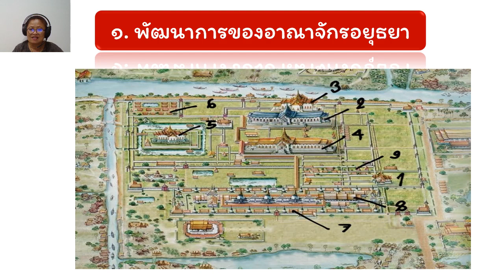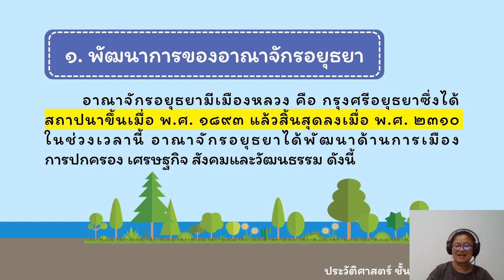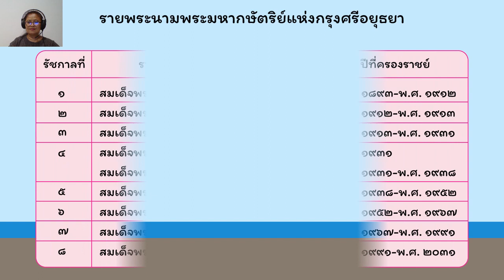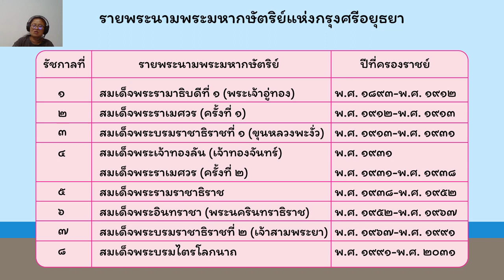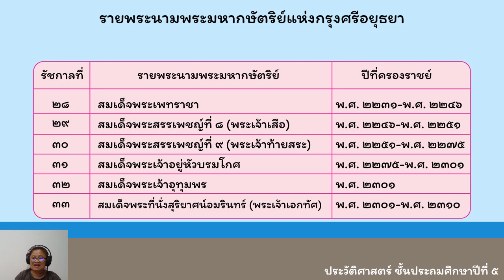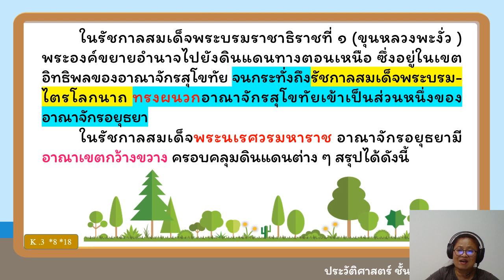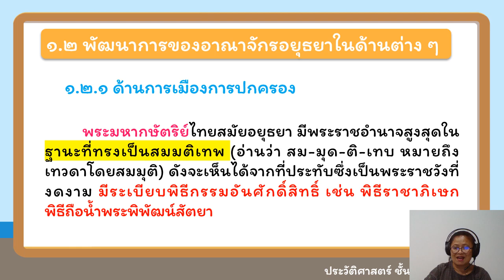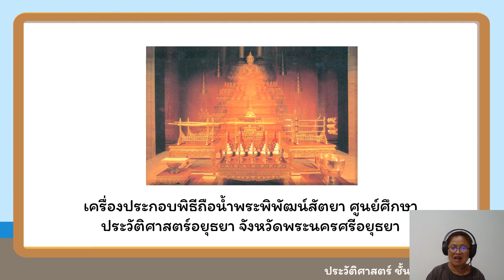13/08/2564ป.5 วิชาประวัติศาสตร์ เรื่องช่วงก่อตั้งกรุงศรีอยุธยา